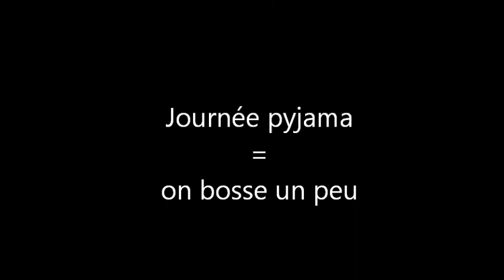poupie 4 mois obr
la horde des tutus fou